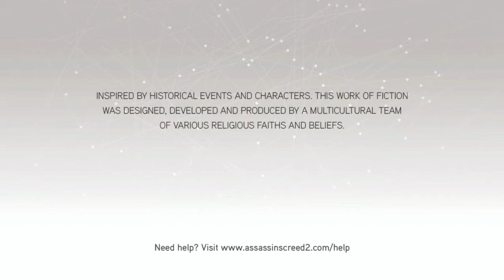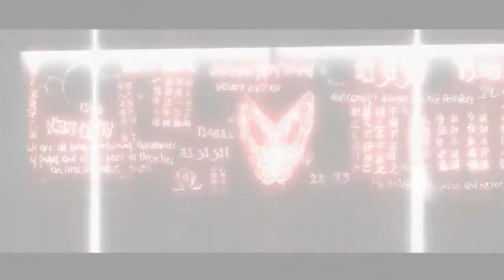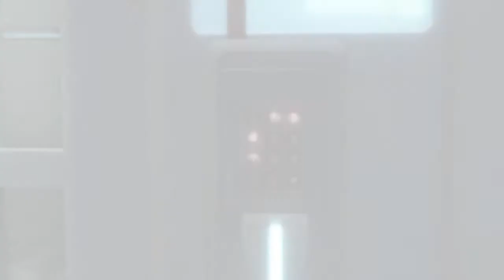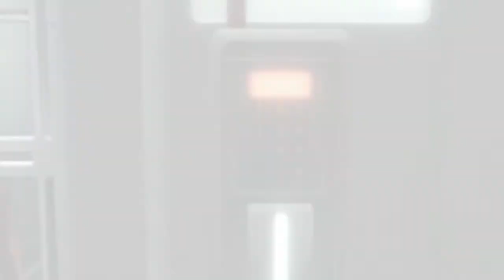BADASS LUCY | Assassin's Creed 2 #1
... also Italian ancestors!